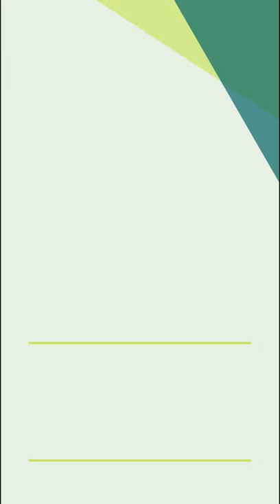Nusaybin Kısa Film Atölyesi Tamamlandı!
Atölyenin proje yürütücülüğünü, İGÜ Güzel Sanatlar Fakültesi Dekanı Prof. Dr. Şükran Güzin Ilıcak Aydınalp ve Doç. Dr. Nagihan Çakar Bikiç, atölye yürütücülüğünü, Öğr. Gör. Yönetmen Ahmet Bikiç ve Dr. Öğr. Üyesi Emre Doğan yaparken, teknik ekipte ise Arş. Gör. Okan Kırbacı yer aldı.